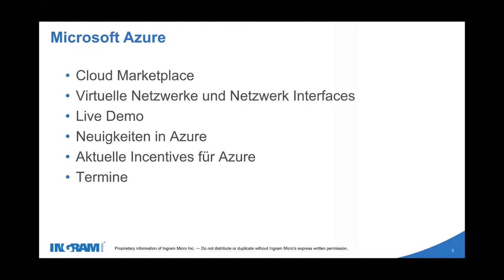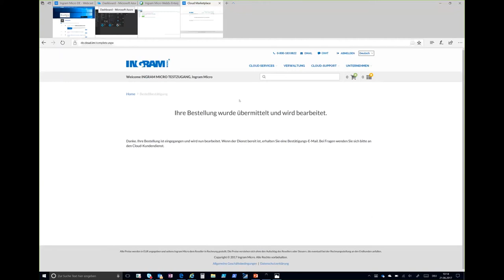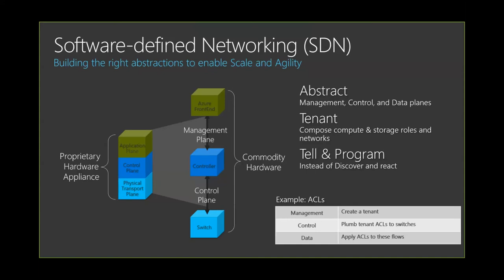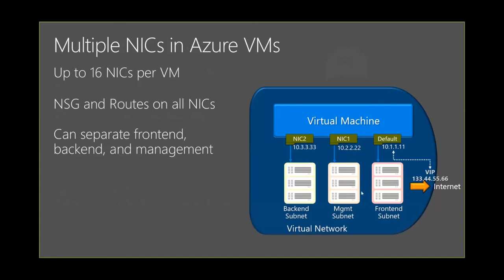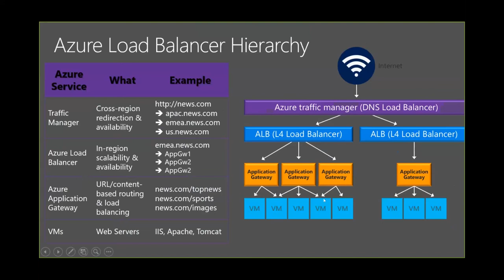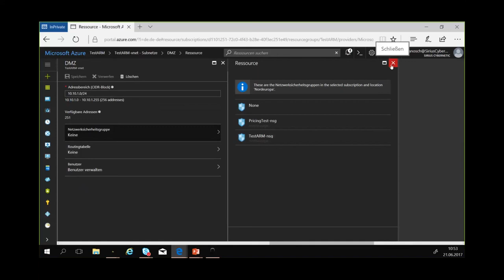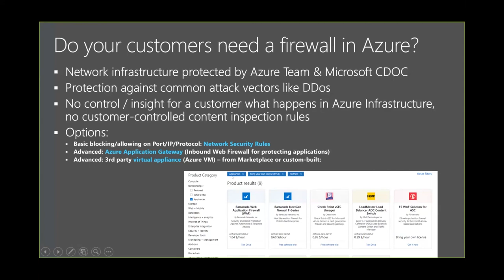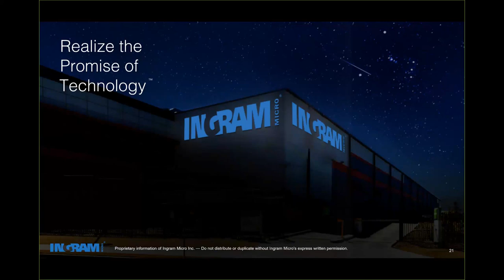Virtuelle Netzwerke und Netzwerk Interfaces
Aufzeichnung des Webcast vom 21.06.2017 der Ingram Micro Cloud.
Es zeigen Janosch Ulmer, Microsoft Deutschland, und Pietro Verzi, Ingram Micro Cloud, wie und was virtuelle Netzwerke in Azure sind.